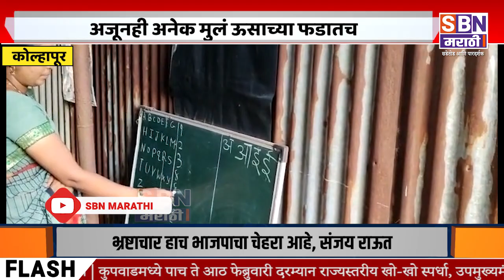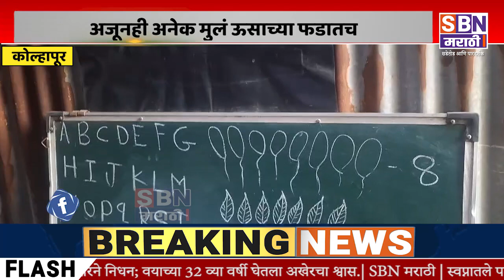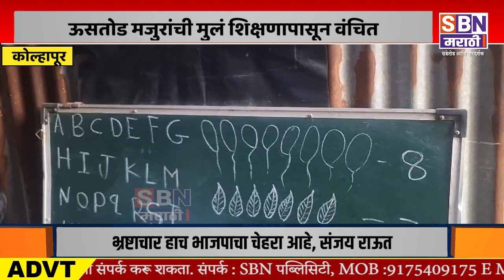KOLHAPUR | ऊसतोड मजुरांची मुलं शिक्षणापासून वंचित , अजूनही अनेक मुलं ऊसाच्या फडातच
ऊसतोड मजुरांची मुलं शिक्षणापासून वंचित , अजूनही अनेक मुलं ऊसाच्या फडातच